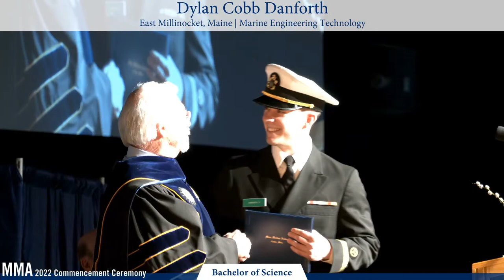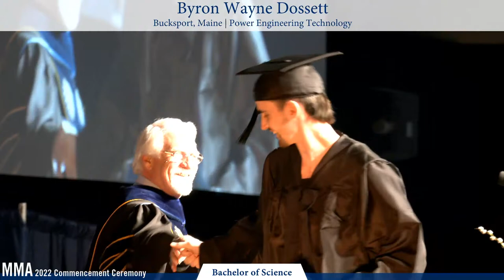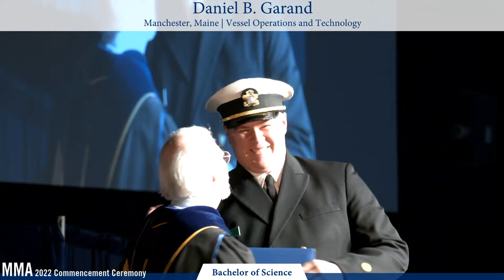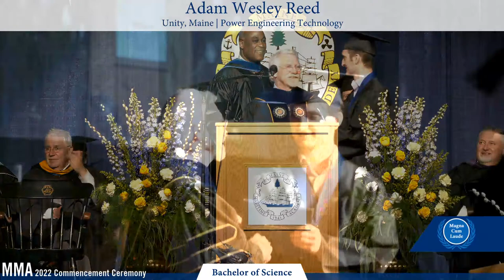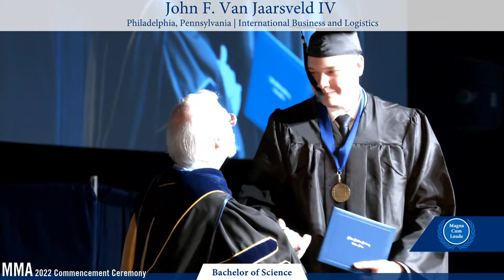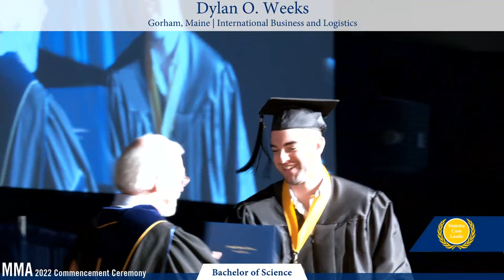2022 Maine Maritime Academy Commencement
Maine Maritime Academy Class of 2022 Commencement Ceremony

00:00 George Stevens Academy Jazz Band
28:59 Start of Ceremony & Academic Procession
35:50 Color Guard & National Anthem
38:43 Moment of Reflection
43:18 Provost's Greeting
47:15 Trustee’s Greeting
48:36 Message from MARAD
55:26 Introduction of Guest Speaker
58:30 Guest Speaker
1:11:34 Administration of Oath | United States Merchant Marine License
1:15:09 Conferral of Degrees - Doctor of Science
1:16:30 Conferral of Degrees - Master of Science
1:18:35 Conferral of Degrees - Associate of Science
1:22:27 Conferral of Degrees - bachelor of Science
2:02:55 Class of 2021 President Farewell Cheer and Hat Toss